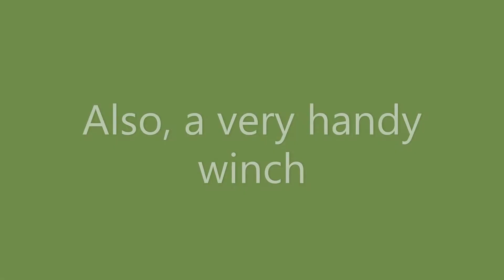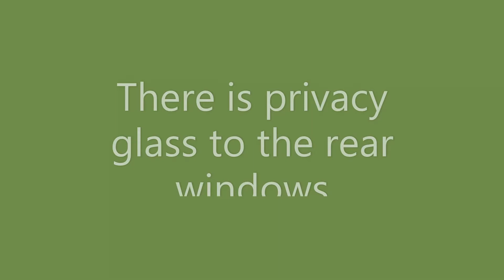2013 Peugeot Partner Automatic Disabled Car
An automatic disabled car with wheelchair access.